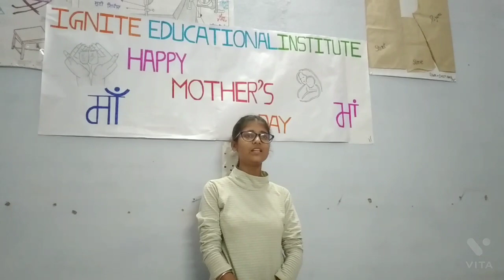Celebration on Mother's Day at Ignite Educational Institute with Civil Defence.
Happy Mother Day (07/05/2022)

Safety is First Be Careful

Celebration on Mother Day at ignite Educational Institute with Civil Defence

Students & Teachers

Civil Defence Batala
Post Warden : Harbakhash Singh

Civil Defence : Volunteer
HarPreet Singh, Rajinder Singh

Ignite Educational Institute
Owner : Mr Raghav Gupta

Chemical Engineers
Polytechnic College Batala
S.Jasbir Singh

Suggestions & Feedback
HarPreet Singh (Civil Defence)
M.9915464609

Be Prepared : Be Safe